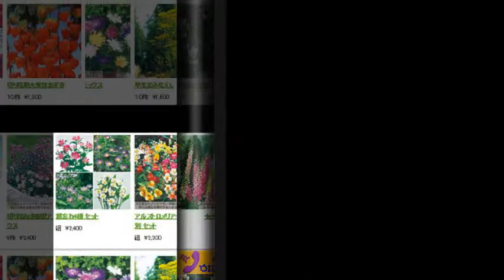Hạt giống hoa chất lượng có xuất sứ từ Nhật bản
Hat giong hoa, Hạt giống Hoa Hà Nội cung cấp bán buôn bán lẻ các loại Hạt giống Hoa chất lượng cao, dễ trồng, dễ chăm sóc, ra hoa đẹp có xuất sứ từ Nhật ...